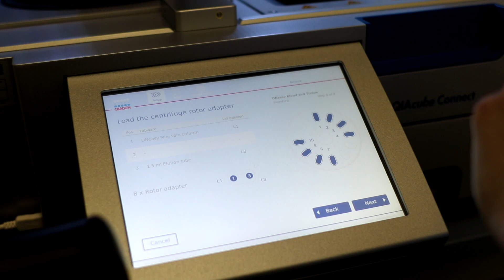Promotion in der UKM-Chirurgie: Medizinstudentin forscht an Leber und schreibt Doktorarbeit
Das UKM versorgt nicht nur (schwer-)kranke Patient:innen, sondern bildet – gemeinsam mit der medizinischen Fakultät – auch angehende Mediziner:innen aus. Eine von ihnen ist Anna-Maria Diedrich, die aktuell an ihrer Doktorarbeit schreibt und dafür bei uns in der Klinik für Allgemein-,
Viszeral- und Transplantationschirurgie forscht.

„Chirurgie ist ein sehr interessantes Fach, man kann hier in der Forschung viel Praktisches machen. Wir müssen Hand anlegen und es ist nicht einfach nur theoretisch.“ Für ihre Promotion beschäftigt sie sich vor allem mit einem Organ: der Leber.